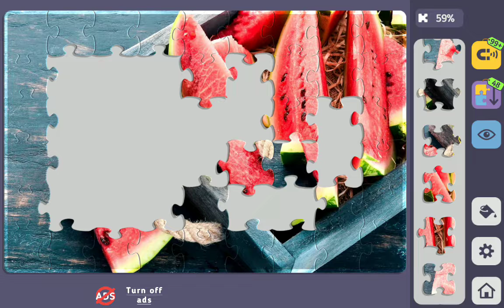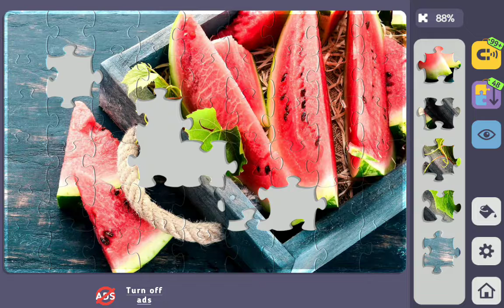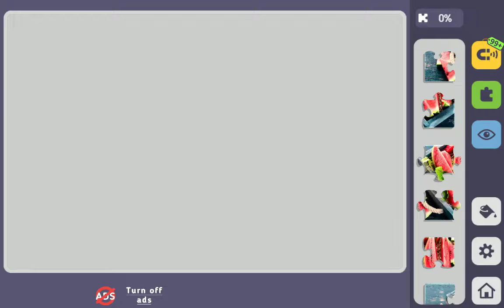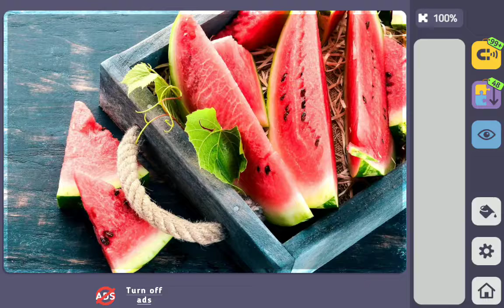Relax Jigsaw Puzzle bagian 167